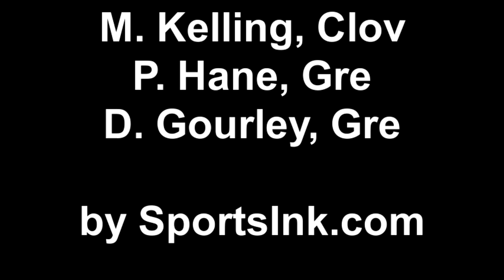Suburban League Championships-- 2011 Ohio high school track and field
SportsInk.com presents Northeast Ohio high school track & field and the 2011 Suburban League championships (May 14) at Green Memorial Stadium. The host Bulldogs swept the boys and girls titles.